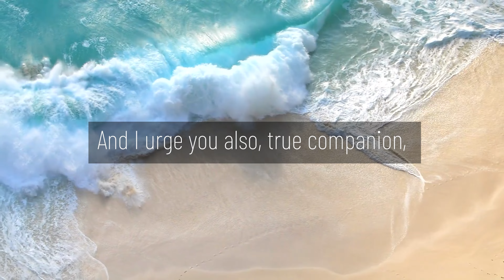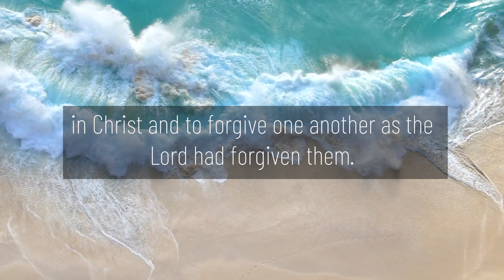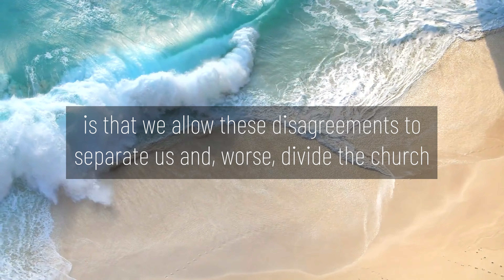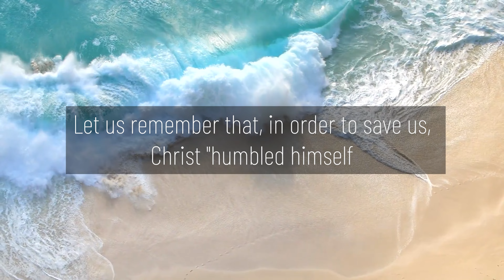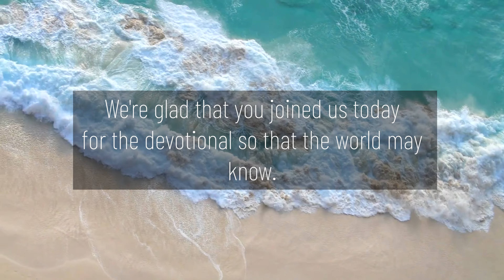SO THAT THE WORLD MAY KNOW Devotional Great is our God!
This video is the Seventh-day Adventist Devotional Reading for Adults, "Great is our God!" written by Fernando Zabala titled, SO THAT THE WORLD MAY KNOW

Devotional Scripture Reading:
"I implore Euodia and I implore Syntyche to be of the same mind in the Lord. And I urge you also, true companion, help these women who labored with me in the gospel. with Clement also, and the rest of my fellow workers, whose names are in the Book of Life"